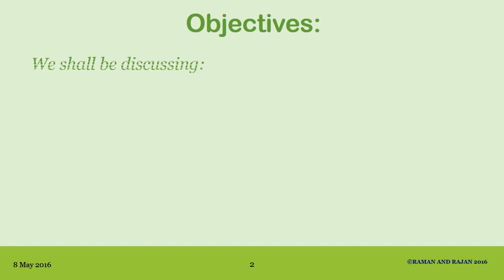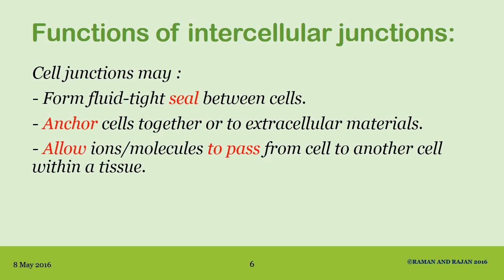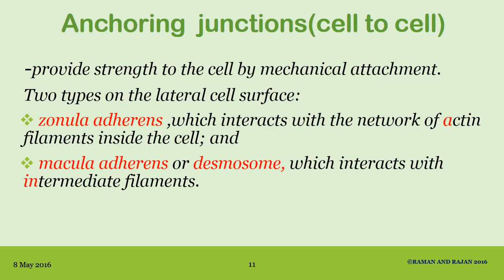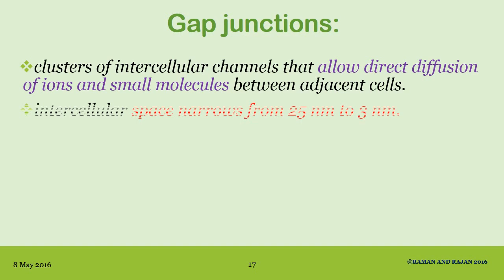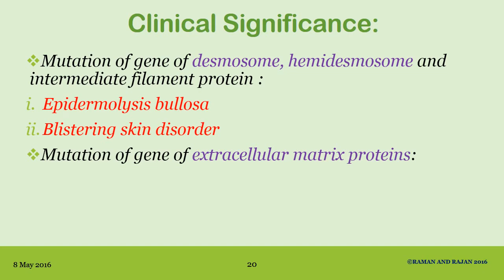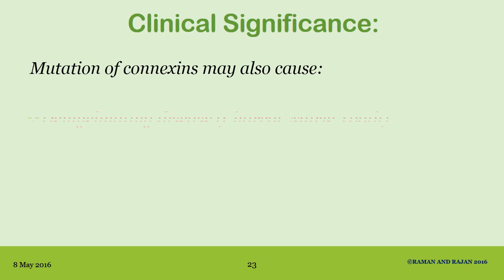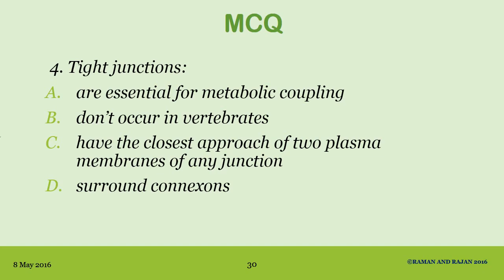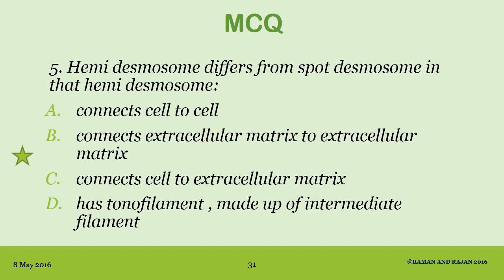Cell junctions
A short powerpoint presentation's video about Intercellular junctions ( Cell junctions)